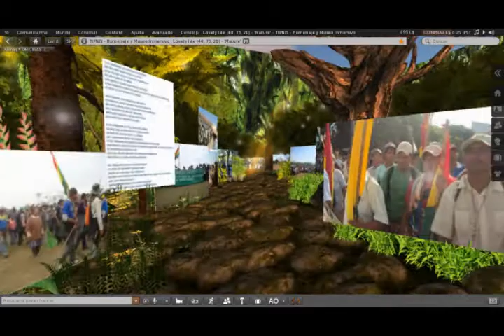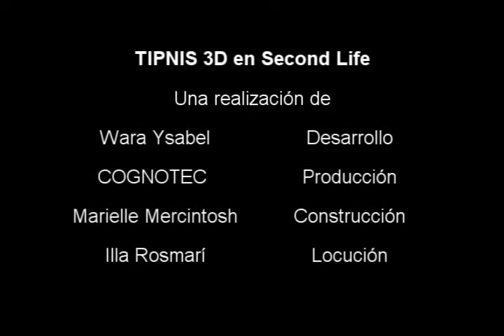TIPNIS 3D - Museo Inmersivo y Homenaje a la selva más bella y su defensa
Bienvenidos al TIPNIS 3D.

El Territorio Indígena y Parque Nacional Isiboro Sécure, es una selva húmeda tropical ubicada entre los departamentos de Cochabamba y Beni, en Bolivia. Es rico en especies y aguas dulces, además de ser territorio de naciones indígenas.

El 15 de Agosto de 2011, partió una marcha de más de mil indígenas que caminaron 546 Km, hasta la ciudad de La Paz.

Marcharon en contra de la construcción de una carretera, que partiría en dos el corazón del TIPNIS.

La marcha recibió el apoyo de cientos de miles de bolivianos y personas de otras partes del mundo,

Miles de miles reciboerom con aplausos y gritos a los marchistas, cuando llegaron a La Paz.Finalmente, se hizo una ley de protección a la selva, y se prohibió la carretera.

Como un homenaje a aquellos que lucharon por la Naturaleza, los invito a visitar el Museo del TIPNIS, en Second Life.

El mueseo contiene una colección de 280 fotografías, infografías y carteles interactivos, que están distribuídos en un una selva húmeda virtual.

También cuenta con una sala multimedia con vídeos en los que se relata la Marcha Indígena y se registran las canciones, creaciones artísticas y acciones de apoyo al tipnis

Finalmente, hay una colección de los mejores carteles creados por diseñadores de varios países en defenza de la naturaleza y el TIPNIS.

Los invito a visitar el TIPNIS 3D en Second Life, para conocer más de esta selva y de los que lucharon para conservarla.

Conservar la memoria, enriquece a los pueblos.